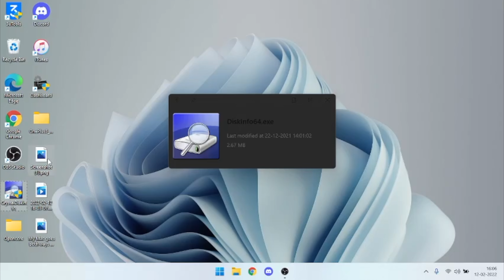Get MacOS QuickLook in windows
hi guys in this small video Im going to show you all how to get MacOS QuickLook feature on windows for free

Links : -